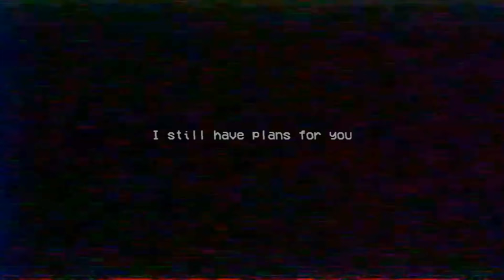Поймал двух Мамочек в одном месте // Poppy Playtime 2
Poppy Playtime 2 - Постарайся обхитрить мстительные игрушки, которые ждут тебя на заброшенной фабрике.